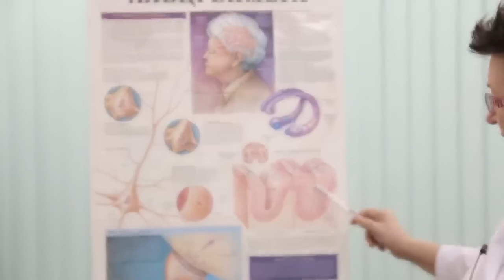Как профилактировать шизофрению, аутизм и эпилепсию? [Шишова О.И.]